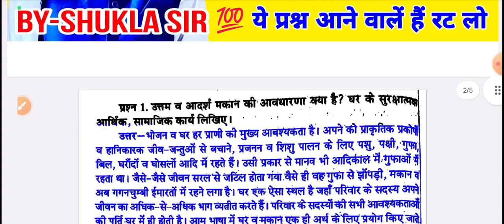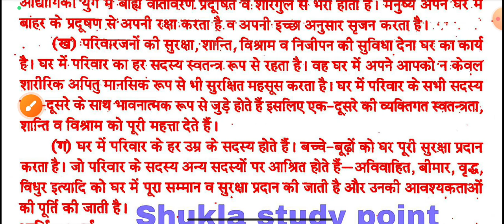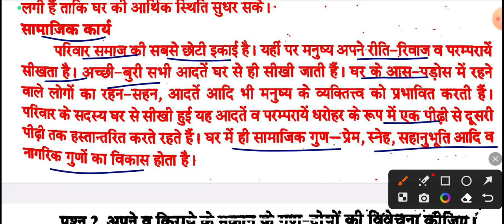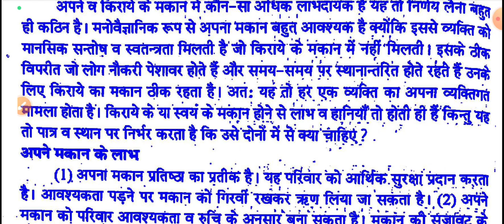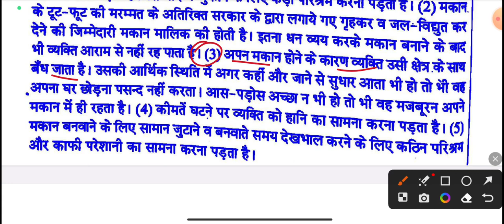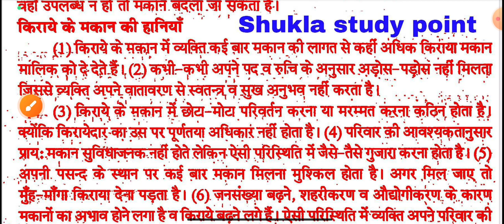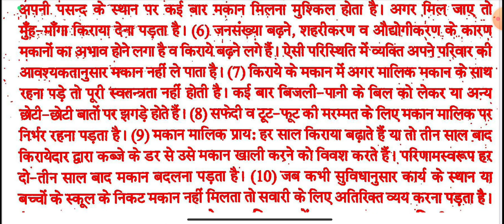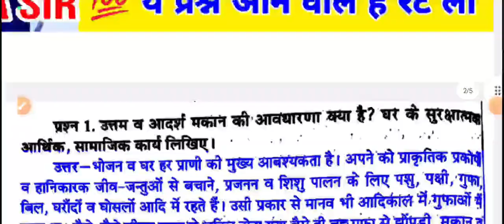🔴Live गृहविज्ञान Home science | BA 4th semester-2023 | home science Model paper for ba 4th semester